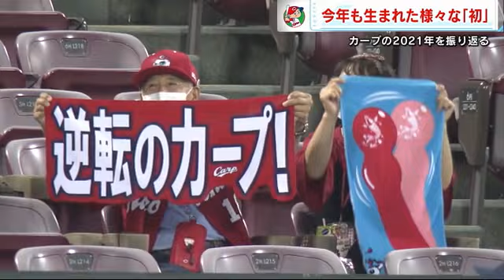【2021カープ】今年の“初”を一気見せ！ 若鯉たちのプロ“初”・マツダ“初”！！！ 【球団認定】カープ全力応援チャンネル 【球団認定】カープ全力応援チャンネル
2021年、たくさんの“初”がありました！
今年のカープの“初”を一気見せ！！

0:00　宇草孔基　プロ初ホームラン
0:19　林晃汰　　マツダ初ホームラン
0:35　坂倉将吾　プロ初サヨナラホームラン
1:02　栗林良吏　プロ初セーブ
1:22　九里亜蓮　プロ初タイトル